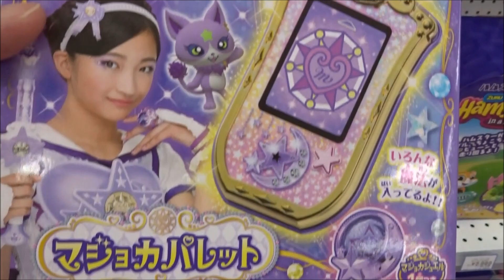魔法×戦士 マジマジョピュアーズ! マジョカパレットシオリ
魔法×戦士 マジマジョピュアーズ!
愛乃モモカ（あいの モモカ）三好佑季
白雪リン（しらゆき リン） 隅谷百花
花守ミツキ（はなもり ミツキ）鶴屋美咲
星奈シオリ（ほしな シオリ）小川桜花
ジュエルショップ「てぃあら」店長 ティアラ 篠田麻里子
モコニャン 安藤サクラ
邪魔男爵 遠藤憲一
ムリ太郎 栗原類
ムダ子 三木アコスヤ
ダメ之丞 藤木修
「マジョカポルテ」変身用のサウンドジュエル「マジョカジュエル」
「マジョカステージスタート！」
魔法×戦士マジマジョピュアーズ！きらめく魔法でピュアライズ！！」
原作 タカラトミー OLM
掲載 ぷっちぐみ ちゃお 幼稚園 めばえ（小学館）
アイドル×戦士ミラクルちゅーんず!
一ノ瀬 カノン（いちのせ カノン） 内田亜紗香　「miracle2」
神咲 マイ（かんざき マイ） 足立涼夏　「miracle2」
橘 フウカ（たちばな フウカ） 小田柚葉　「miracle2」
白鳥 アカリ 薄倉里奈「カリカリ」
白鳥 ヒカリ 西山未桜「カリカリ」
柚原 真弓 小野真弓
コジロー 大鶴佐助
鈴原 雪江 雛形あきこ
澤登 和也 匠
音楽の女神 舞羽美海
ポップン 日野まり
ロッキー 平口茉悠子
くらのすけ 森優子
アルム 吉元れいか
ソプラ 森永千才
魔王 ジェームス・ジラユ
溝落健二 深水元基
根地替女史 鳥居みゆき
小村返博士 冨浦智嗣
一ノ瀬 ミキ 三津谷葉子
一ノ瀬 永吉 出合正幸
一ノ瀬 ソラ 岡本拓真
橘 サダオ 佐藤蛾次郎
橘 フミコ 榊原るみ
桜井 智樹 川岡大次郎　　私立アンジー学園
栗原 リョウ 中川翼
芹沢 ユンタ 笹原尚季
ルドルフ・レイン ナイトアンドリュー
玉川 エリナ 須田琥珀
魔法×戦士 マジマジョピュアーズ! マジョカクレスト
魔法×戦士 マジマジョピュアーズ! マジョカリーブル
魔法×戦士 マジマジョピュアーズ! マジョカルミナ
魔法×戦士 マジマジョピュアーズ! マジョカポルテ DX
魔法×戦士 マジマジョピュアーズ! マジョカコスチューム モモカ
魔法×戦士 マジマジョピュアーズ! マジョカコスチューム ミツキ
マジョカジュエルセット ドリーミー
マジョカジュエルセット ファンタジー
魔法×戦士 マジマジョピュアーズ! マジョカジュエルネックレス
魔法×戦士 マジマジョピュアーズ! にゃんころり!モコニャン
魔法×戦士 マジマジョピュアーズ! キャラクターマスコット リン
魔法×戦士 マジマジョピュアーズ! キャラクターマスコット モモカ
魔法×戦士 マジマジョピュアーズ! キャラクターマスコット ミツキ
リアルサイズぬいぐるみ モコニャン
おせわだいすき おしゃべりモコニャン
ミラクルちゅーんず! リズムズ スタンダード ぬいぐるみ ポップン
ミラクルちゅーんず!  ポップン おしゃべりぬいぐるみ
リズムズ スタンダード ぬいぐるみ くらのすけ
ミラクルちゅーんず! リズムズ スタンダード ぬいぐるみ ロッキー
ミラクルちゅーんず! サウンドジュエルケース
ミラクルちゅーんず! ミラクルタクト
ミラクルちゅーんず! ミラクルポッド
ミラクルちゅーんず! ミラクルブレス(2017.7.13.)
リカちゃん ドール ミラクルちゅーんず! カノン リカちゃん
サウンドジュエルペンダント (アカリ&ヒカリモデル)
ミラクルちゅーんず! ミラクルタンバリン
ミラクルちゅーんず! ミラクルミルフィーカード
ミラクルちゅーんず! サウンドジュエルセット3
ミラクルちゅーんず! スタンダードコスチューム ヒカリ
ミラクルちゅーんず! リズムズ スタンダードぬいぐるみ ソプラ
ミラクルちゅーんず! リズムズ スタンダードぬいぐるみ アルム
リズムズ スタンダードぬいぐるみ ソプラ
リズムズ マスコットキーチェーン アルム
「ジュエルセット！」
「私たち、アイドル×戦士ミラクルちゅーんず！悪いハートをチューニング！！」
「アンコールはお断り」
『ちゃお』
『ぷっちぐみ』
【ニイタニ】
450万回再生突破
広島県内で動画が多いYOUTUBER(多分)
Hiroshima Prefecture
Itsukushima Shrine
 毎日投稿
広島youtuber
次世代 youtuber
１日10万回再生
１００万回以上再生されている動画、チャンネル